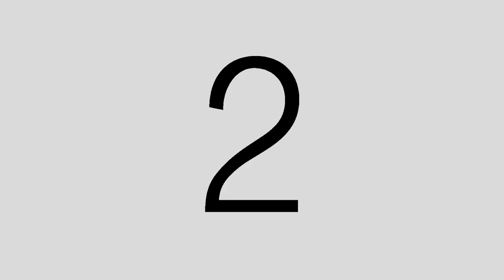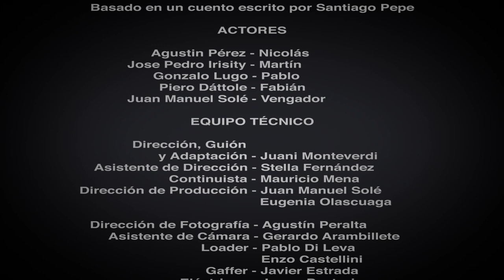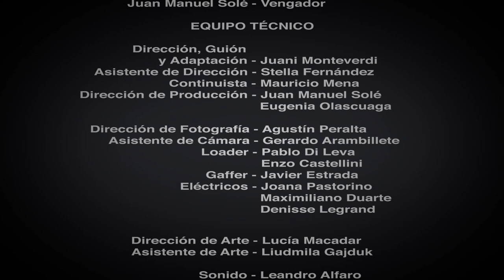A vengar a May - Cortometraje egreso ECU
Cortometraje de egreso de la Carrera de Realización Cinematográfica de la Escuela de Cine del Uruguay (ECU), dirigido por Juan Ignacio Monteverdi (Generación 2008).